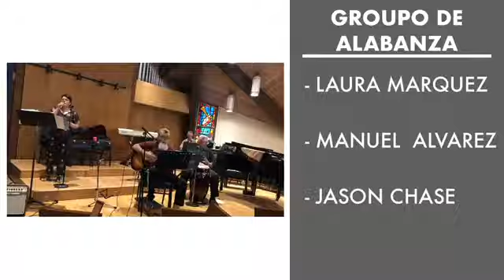28 Juin, 2020 San Marcos, Chula Vista el servicio de adoracion en español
La pastora Alicia Sáenz dirige el segundo servicio en español a las 10:45 AM, con Laura Márquez cantando, Manuel Álvarez en guitarra y el pastor Dan en percusión, Jason Chase en piano. Colton Tull, Dave y Sheri Barker asistiendo. Lecturas Salmo 89:1-4, 15-18, Jeremias 28:5-9, Romanos 6:12-23 y Mateo 10:40-42. Los himnos incluyen: "Juntos Como Hermanos", "El Espíritu De Dios", "Hazme Un Instrumento de Tu Paz" y "Pescador de Hombres"